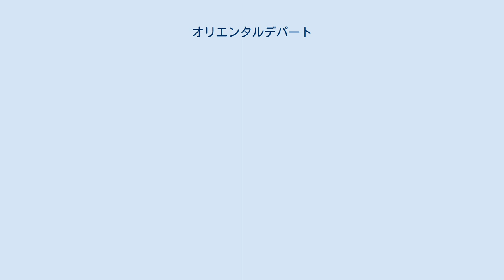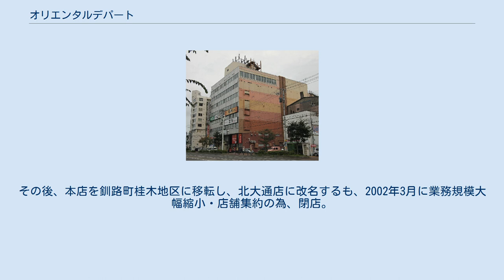オリエンタルデパート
オリエンタルデパート（Oriental Depart）は、北海道釧路市にかつて存在した百貨店。
 キャッチフレーズは「港が見えるファミリーデパート」・「若く明るく美しく」。
閉店時刻は、一般フロアが21:00、食堂街フロアのみ23:00。
 初期のトレードマークはダイヤマークと呼ばれる、中央に「ORIENTAL」と表記された二重の正八角形（内外の正八角形の一辺の比率は2:3）。
百貨店廃業（飲食店ビル転業）の4年前に「オリエンタルプラザ」と商号変更の際、トレードマークも別のデザイン（参考画像）に変更された。
 建物が立地した区画は大きな長方形型で、デパート建物が建つ前までは映画館「オペラ座」と市内老舗洋食屋「トキワグリル」（現：レストラントキワ）初代店舗が建っていた。
同区画は長らく中を横断する手段が無かったが、両側の道路に接していて内部の通り抜けも可能な同百貨店が建造される事で問題解消され、多くの市民から歓迎された。
 マスコットキャラクターには右を向いてラッパを吹く子鹿（ディズニーの名作アニメ「バンビ」主人公の小鹿キャラに酷似）が採り入れられ、食堂の壁にはディズニー風の動物の絵が描かれる、その他、商号名に「オリエンタル」という語句が含んでいたことなどから、オリエンタルランドとの関連があったかのように誤解されるが、共に三井グループ系とはいえ、両企業との間に直接の関係は存在していなかった。
 他、近くに立地していたオリエンタルホテル（現：釧路プリンスホテル）についても関連会社と勘違いされ易かったが、当該ホテルの親会社はキャバレー・ニュー東宝（のちに倒産） → 釧路貨物自動車 → 同社・コクド開発グループ提携と終始関わりを持たずに推移している。
 愛知県でリサイクルショップを運営する会社「オリエンタルデパートメント株式会社」とは異なる。
 地上8階地下1階、フロア総面積は9,485m2。
建造費は、当時の価格で約10億円。
屋上に塔屋が3階分あり、屋上も含めて「塔屋3階」と名付けられていた。
開業当時、屋上は遊園地であった。
 8階のスカイラウンジでは週1回、音楽イベント「スカイラウンジ・ミュージック・フォー・ユー」が開催された。
 階段踊り場には当時の流行だった噴水式ジュース自販機（機種：オアシス 参考画像（ホシザキ電機））が設置されていた。
 現在も稼働中のエレベーターは日本オーチス・エレベータ製。
飲食店ビル化後、2000年代中期頃に撤去されたエスカレーターは東芝エレベータ製。
ちなみに、日本オーチス・エレベータの前身である「東洋オーチス・エレベータ」と、東芝エレベータ両社共に、奇しくも創業当初のオリエンタルデパートと同じく三井グループ傘下企業である。
 ^ なまら北海道 - オリエンタルプラザでユニークなイベント開催 - 釧路新聞 ^ 釧路新聞ウェブサイト 2005年5月9日（リンク切れ） ^ なまら北海道 - オリエンタルプラザが「暴力排除ビル」宣言 - 釧路新聞より ^ 釧路新聞ウェブサイト 2005年10月19日（リンク切れ） ^ 旧釧路市厚生年金体育館横の広場に常設屋外スケート場が建設されるまでは、副会場という扱いで利用されていた。
 ^ 開館時の名称は「釧路第二東映劇場」。
規模が縮小されている三代目建物に移転後、更地化され、跡地に足立皮膚科美容外科クリニックが開院。
南大通に立地していた初代は、のちに「釧路南映座」と名称変更し、1970年代半ばに閉館。
 ^ 釧路東映劇場（三代目）に隣接。
建物正面壁面に大きく「（経営者氏名）独裁経営」と文字レリーフ装飾されているのが特徴。
画像HP ^ 1978年10月創業。
1981年、大幅増床工事で大型店化。
1990年代には帯広など道東各地に出店。
その後、本店を釧路町桂木地区に移転し、北大通店に改名するも、2002年3月に業務規模大幅縮小・店舗集約の為、閉店。
2003年9月に廃業。
 ^ 石井至さんによる　釧路　地域ブランド戦略　（昨年6月の出張より）